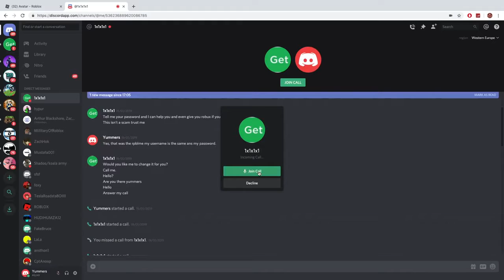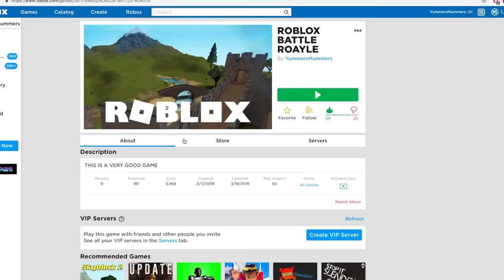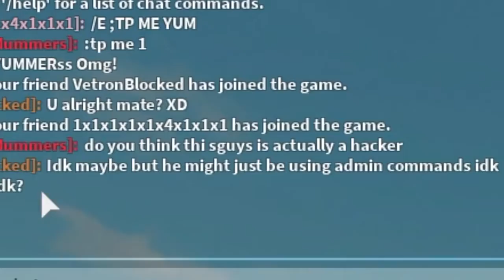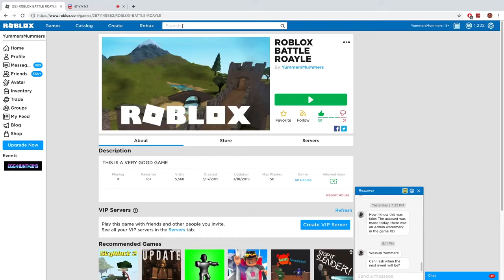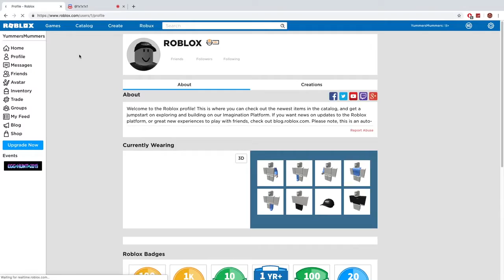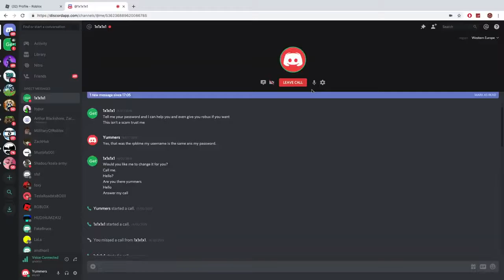I Paid him to HACK THE ROBLOX ACCOUNT This WILL SHOCK YOU! (ROBLOX)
OMG, THIS WAS CRAZY,

People Who Inspire Me: Roblox, Flamingo, Denis, Tofuu, Sketch, Hyper - Roblox, Poke, HappyHopper, GamingWithKev, RadioJH Games, DfieldMark, Alex, AlbertsStuff,
DanTDM, ObliviousHD, ItsFunneh, InquisitorMaster, NicsterV, Leah Ashe, GamingWithJen,